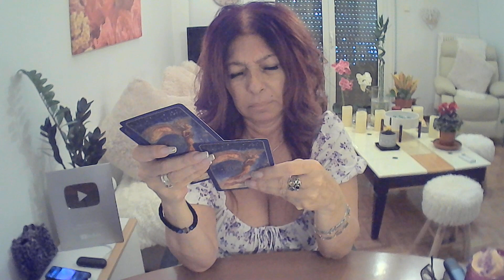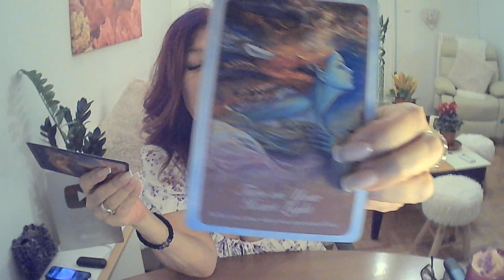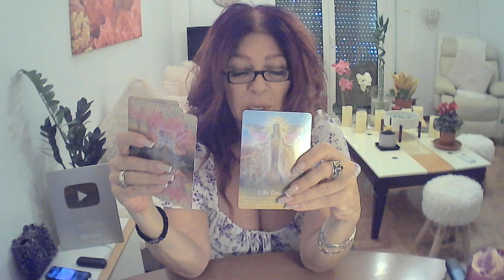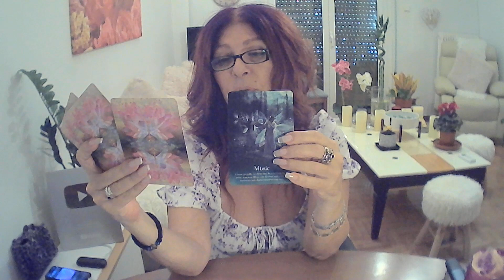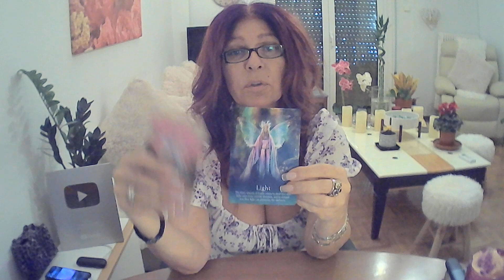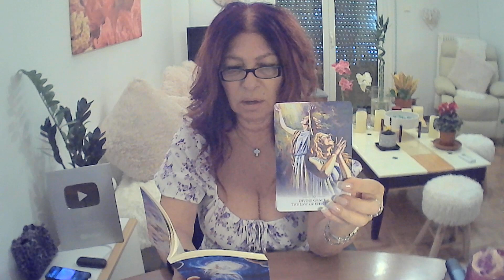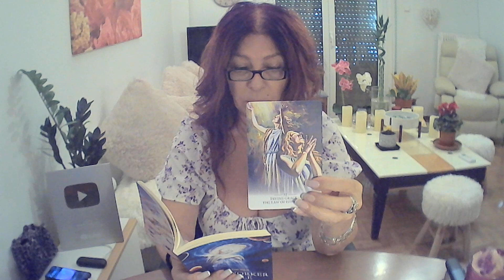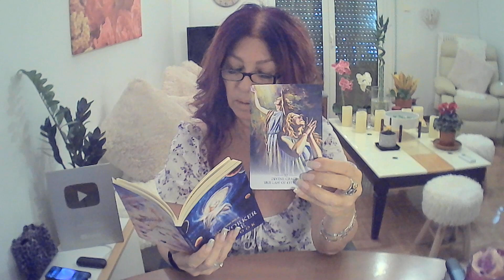Scorpio - What I Need To Tell You! - September 14